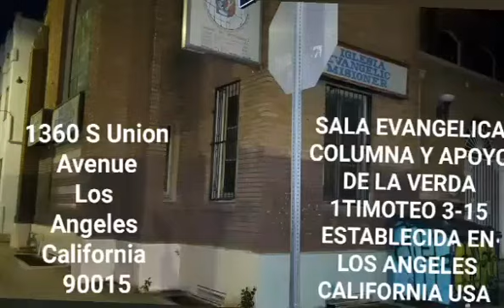𝕋ℍ𝔼 𝕎𝕆ℝ𝕃𝔻 𝕀𝕊 ℕ𝕆𝕋 𝕄𝕐 ℍ𝕆𝕄𝔼. EL MUNDO NO ES MI HOGAR.